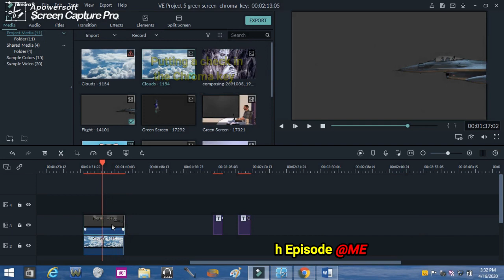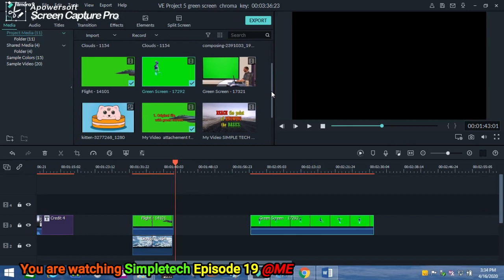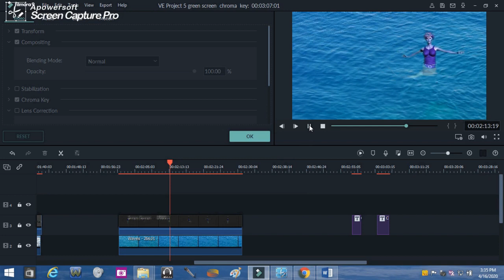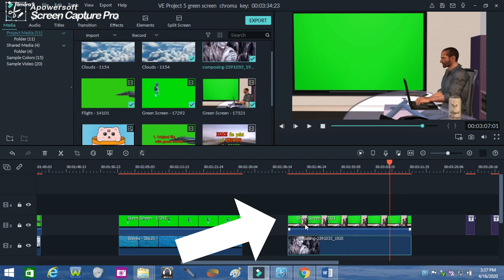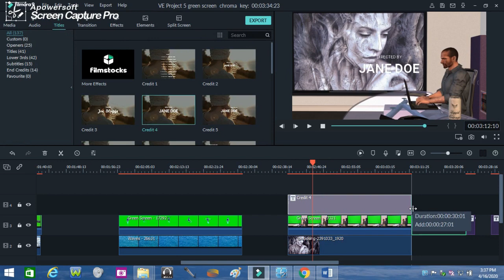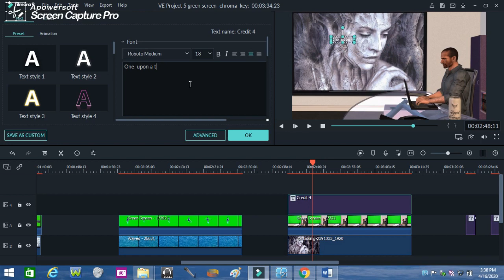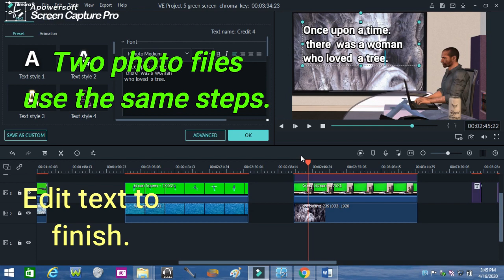HOW TO USE CHROMA KEY ON GREEN SCREENS IN VIDEOS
SimpleTech Episode 19 basically introduces how chroma key features and green screens  are used to create a video. Chroma key helps make your videos creative  by changing some  backgrounds whether the files to be used in your videos are images or video clip. This  demonstration is a simplified one using Filmora 9 editor.

related to the following topics

Green screens you tubers  use
green screens after effect
green screen filmora
green screen filmora 9
green screen change filmora
Chroma key filmora 9
Filmora chroma key tutorial
chroma key di filmora

This video was made  through the aid of free copyright  music, sound effects, motion graphics, footage, and images  from  the sites below.